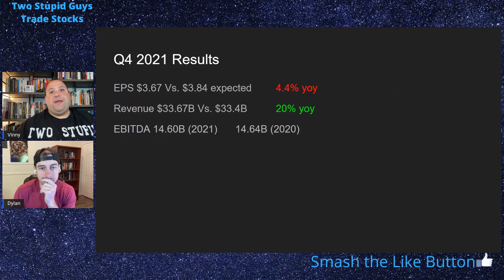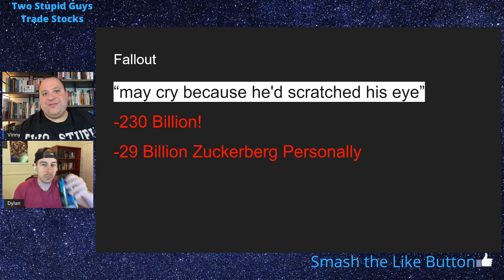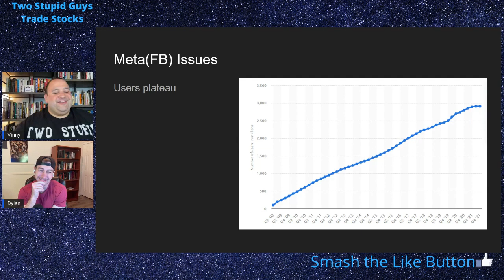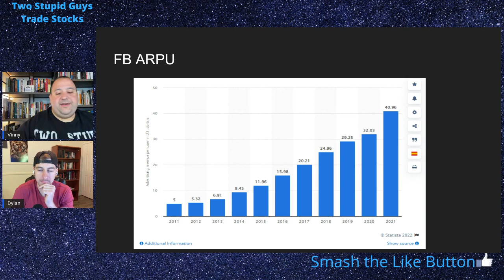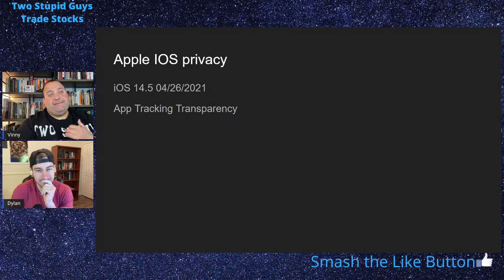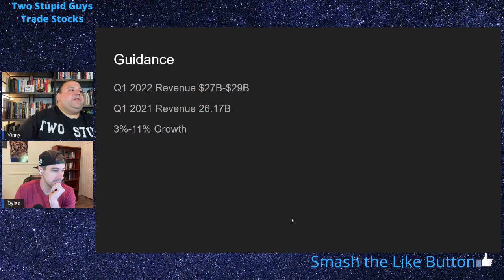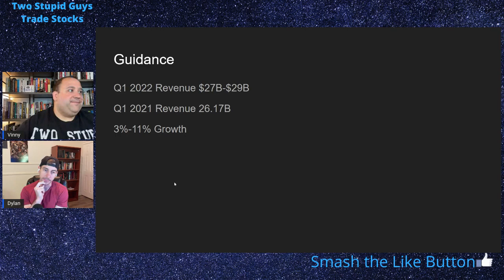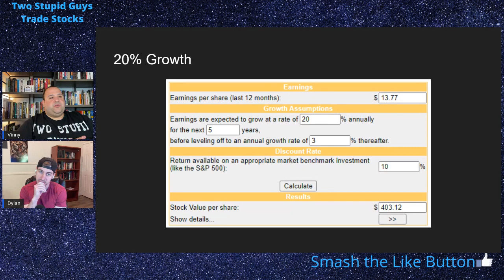Facebook/Meta Gets DESTROYED On Earnings: Do They Deserve It?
We discuss the massive Facebook stock decline on earnings and what our thoughts are following this disappointing earnings and guidance. Mark Zuckerberg lost 29 billion dollars in a single day and Facebook had the greatest dollar value market cap drop in history at 230 Billion dollars!